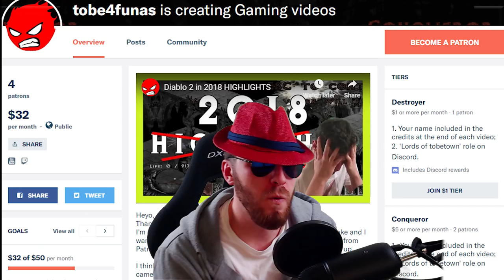Best WHITE, MAGIC & RARE Items in Diablo 2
Which white, magic and rare items are the best ones? Listen up kids, papa tobe going to tell you all about Diablo 2. Hardba… I mean hardcore style.